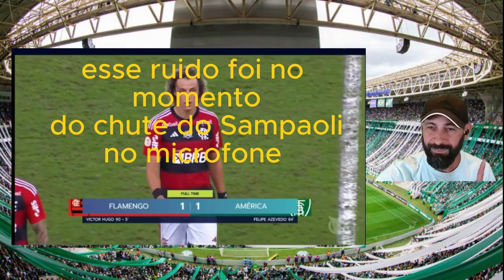Sampaoli mete a bicuda no Microfone - imprensa caladinha - @pilhado acovardou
no jogo entre Flamengo e America MG, a técnico do flamengo Jorge Sampaoli sai no final do jogo cuspindo maribondos e deu bicudas no microfone perto da area tecnica.
a curiosidade e que os jornalistas que condenaram o Abel Ferreira quando chutou o mincrofone ainda nao falaram nada sobre o